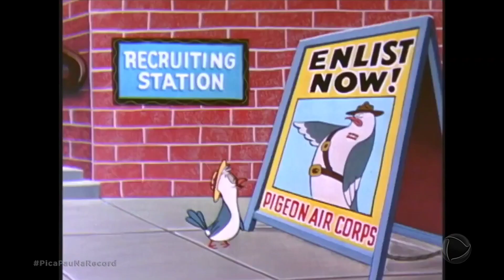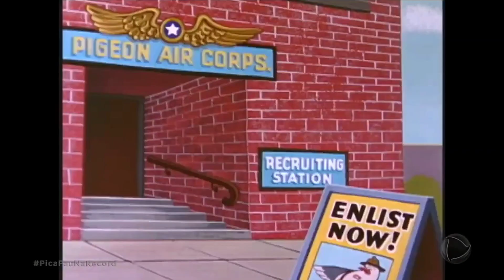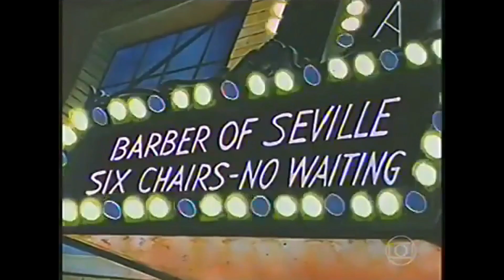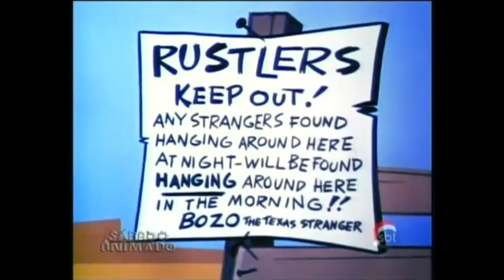De Férias com 📺 Kids TV DESENHOS Animados #09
De Férias com Kids TV DESENHOS Animados
Especiais